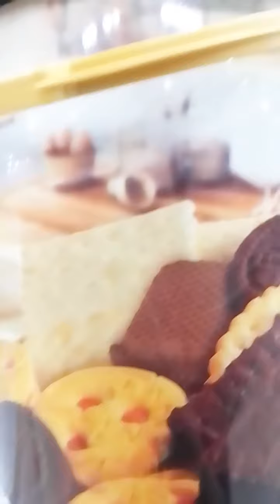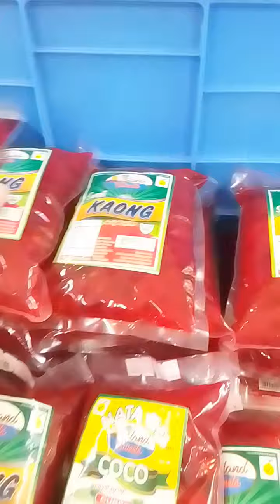bili Muna tayo ng kaylangan sa bahay guys